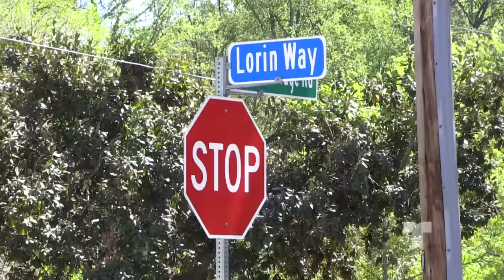ARRESTADO CON 11 CARGOS POR CONDUCIR EBRIO CON SUS HIJOS ADENTRO..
EL HOMBRE INTENTO HUIR DE LA POLICIA A ALTA VELOCIDAD.